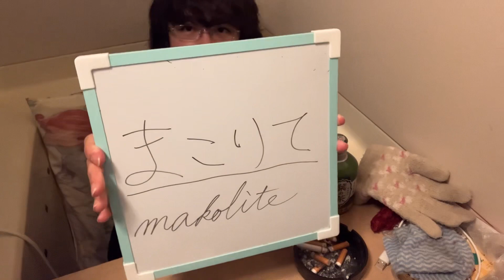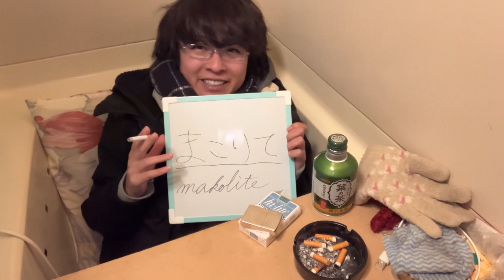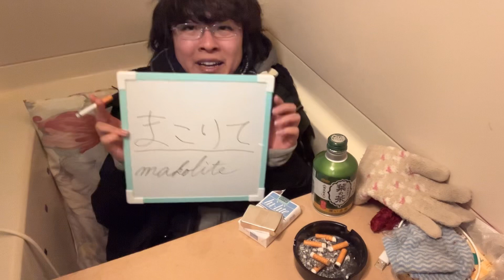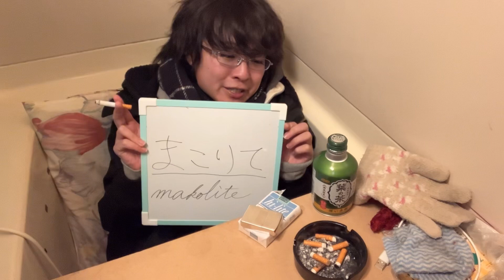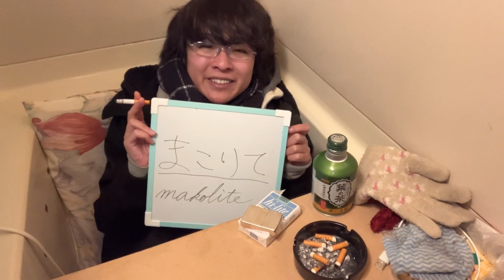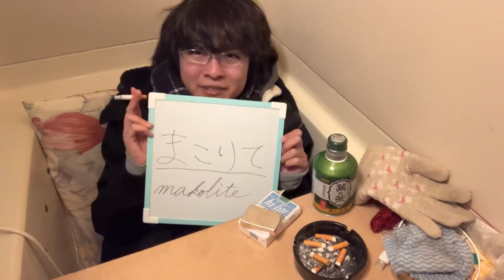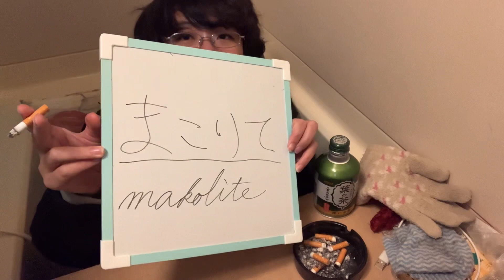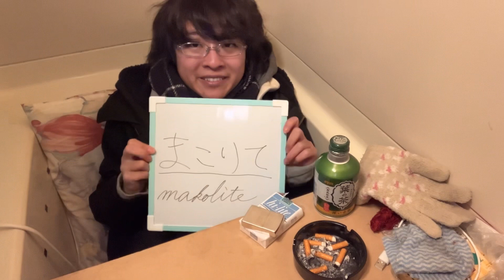【重大発表】改名いたします！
こんにちは！
今日も相変わらずヤニと戯れているまこさんです。

本日より改名致します。

撮影して頂いたもの